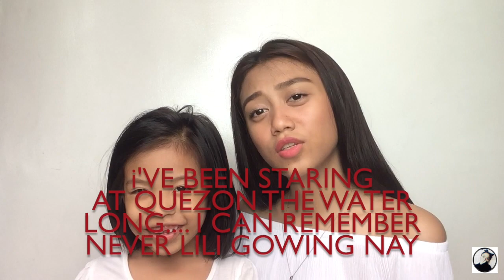10 Random Lipstick Swatches (VICE???) — Yda • Vlog 3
Hey guys! It’s Yda! Sorry kung maingay na naman sa background, may tumatahol, may extra voices, may mga tunog ng sasakyan, atleast totoong nasa Pilipinas ako CHAROOOOOT HAHAHAHAHA. I hope you liked it mga frienny! 💜

Products Used:
Maybelline- Touch of Spice

1. Mac- Retro Matte Ruby Woo
2. Mac- Heroine (purple)
3. Yves Saint Laurent (YSL)- 07 (62M601) *di ako familiar nung una dito eh, pasensya na hahahahaha*
4. Yves Saint Laurent (YDL)- 13 (62MB03)
5. L’oreal- Color Riche (631) Nuit Blanche
6. One Earth Organics- Amaranth Lace Matte
7. Mac- Russian Red
8. Mac- Twig
9. Mac- Sin
10. Vice Cosmetics- Pak Ganern!

Love.